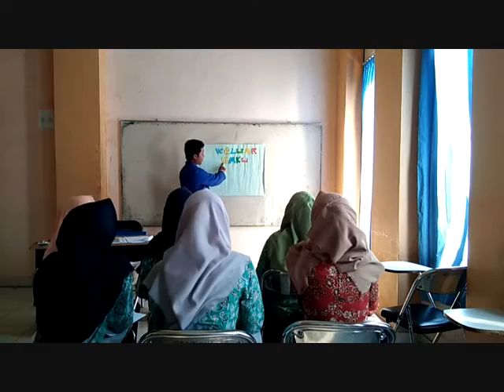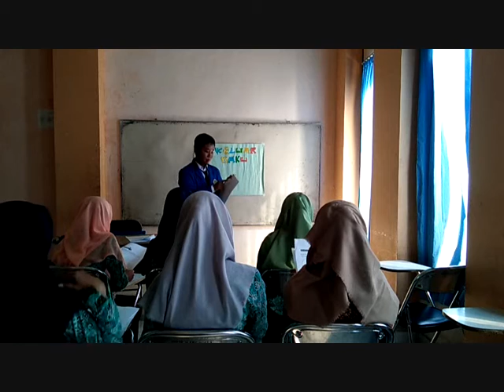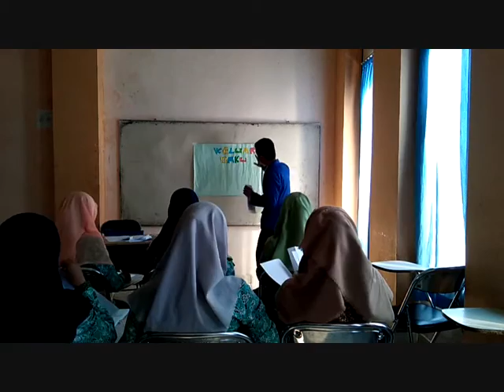B Putro Primanto Sesi 2 Inclass Kelas 1